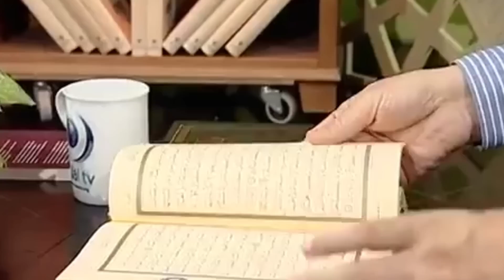HEM KENDİNE HEM ALLAH'A KARŞI ZULÜM İŞLEMİŞ OLUR! | OKUDUN MU? Bölüm 3 Kısım 1 | Mehmet Okuyan